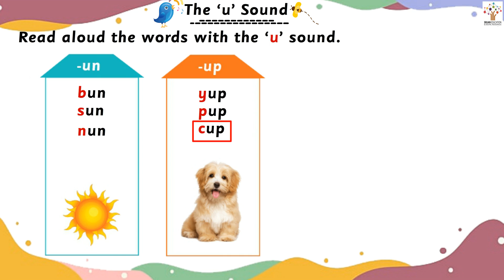The 'u' Sound - Nursery I LKG | UKG I Play I Activity I Animated | Poems | Stories